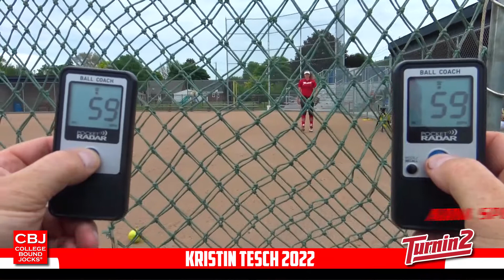Kristin Tesch 2022 Softball Skills Video